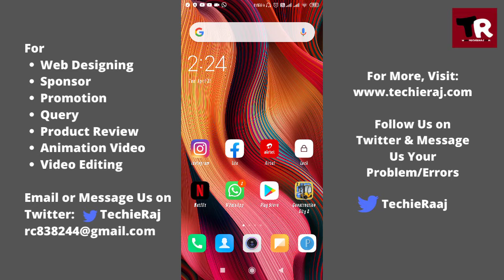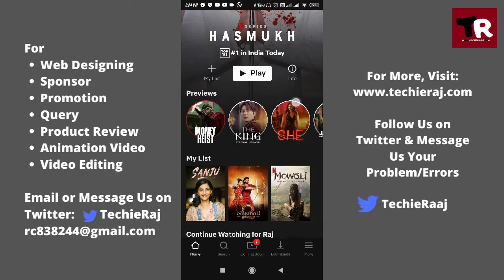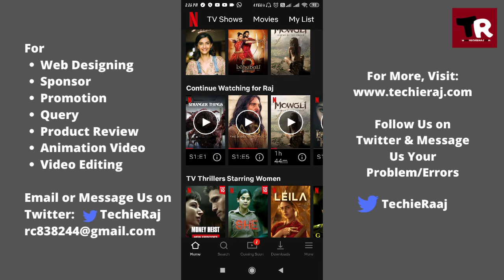Change Netflix My List